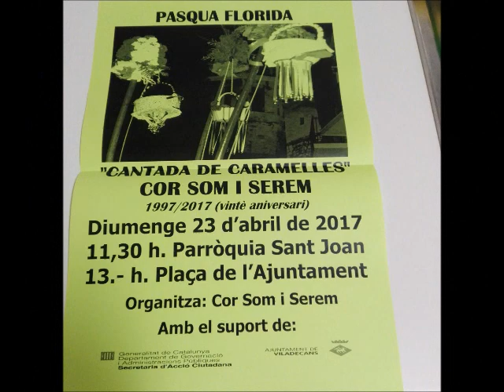CANTADA DE CARAMELLES 23 04 2017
COR SOM I SEREM DE VILADECANS
CORALS DE CATALUNYA
CORALS CATALANES
CANÇONS CATALANES